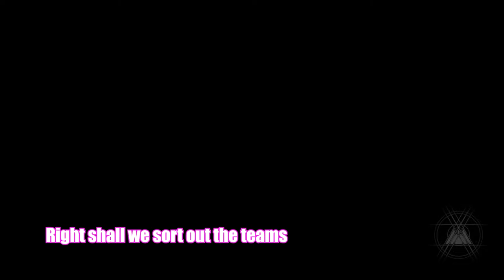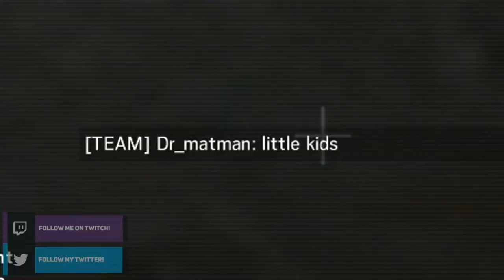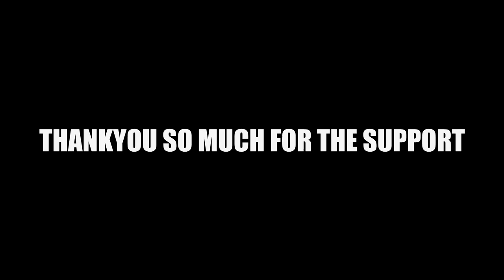THE BEST OF 2017 - GGplays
-GGPlays-